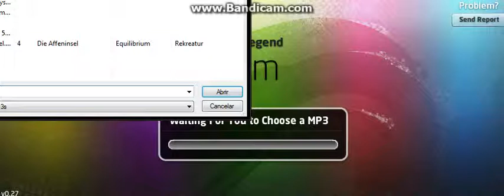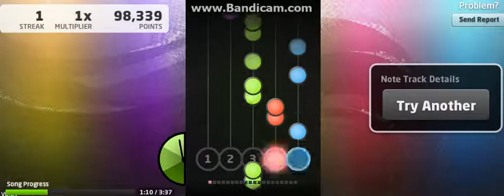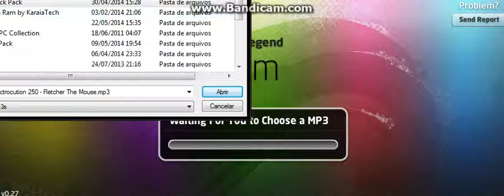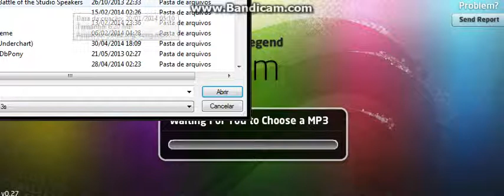[Jamlegend] - Training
LOLNO